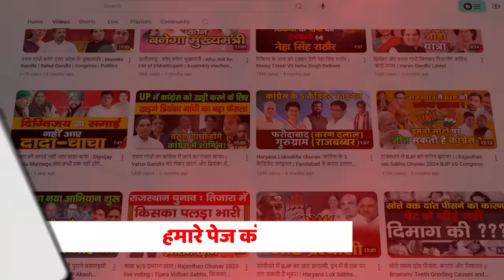हरियाणा विधानसभा चुनाव | Palwal District Congress BJP Candidate